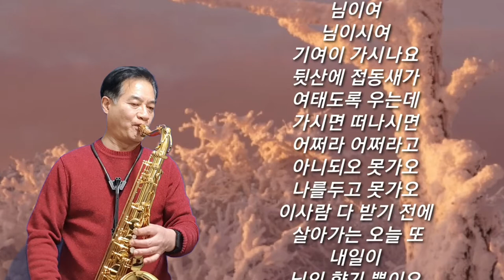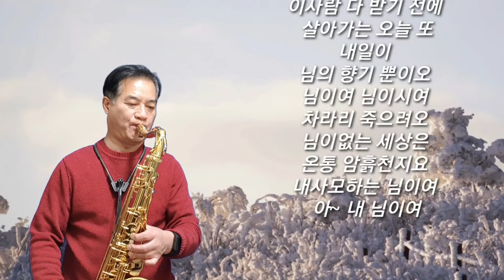님이여 Dear One( 정의송 노래) Tenor Saxo.cover Na Woon Gyu 나운규 연주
It's a story about a loved one who wants to leave, but  other one can't send it before one receives all of love.

I tried paraphrasing the lyrics because it would not make sense if the lyrics were expressed directly.

Dear love
Dear love
Are you going to go after all?
A sliding bird in the back garden
I've been crying all the time
If you go, if you leave
no.
You can't go.
Can't leave me
Before I give you all this love
Living today and tomorrow
It’s just your scent

Dear love
Dear love
I would rather die
The whole world without you is dark
My dear
Oh~
Longing you